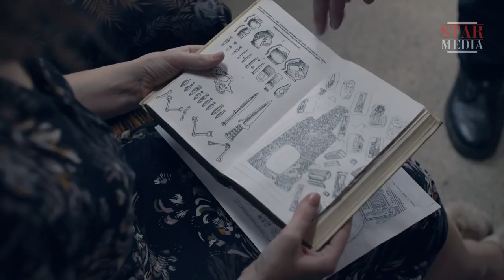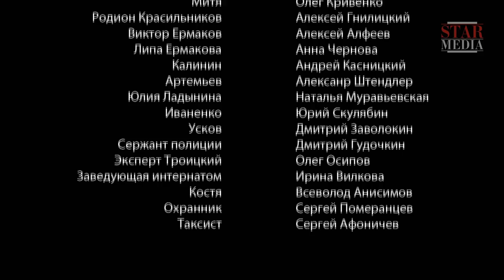The Dark Side of the Soul. Episode 2. Russian TV Series. Detective. English Subtitles. StarMediaEN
Makar and Sergey find themselves involved in the investigation of the murder of an old woman called Ladynina. The case is complex because the few residents in the village, where the murder took place, had their own reasons and motives for killing Ladynina. Each of the suspects has a dark side to their soul. It is said that no one is truly bad, but that was not the case with Ladynina, who epitomised evil by ruining other people’s lives, often without them realizing who was behind their misfortunes. So the task ahead of the detectives is not an easy one. Since there is no evidence, and the suspects all appear to have alibis, the detectives must show extraordinary intuition in order to expose dark secrets, reveal the skeletons lurking in closets and catch the murderer at all costs…

Type: TV series
Genre: detective story
Number of episodes: 4
Directed by: Vyacheslav Lavrov
Written by: Yuriy Grechaniy, Olga Zhabina, Ekaterina Kostikova, Sergey Koshcheev
Production designer: Svetlana Smirnova
Director of photography: Evgeniy Koroptsov
Producers: Daria Lavrova, Vlad Ryashin
Cast:Aleksey Sekirin, Sergey Koleshnya, Lyudmila Gavrilova, Angela Koshevaya, Natalia Muravievskaya, Ekaterina Molokhovskaya, Anastasia Fedorkova, Irina Pulína, Aleksandr Lyrchikov, Aleksandr Shtendler, Oleg Krivenko, Aleksey Alfeev, Anna Chernova, Aleksey Gnilitskiy, Andrey Kasnitskiy